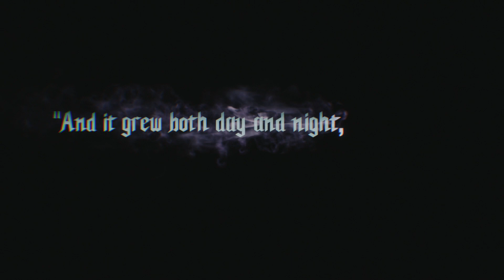악마 사냥꾼의 귀환 - 데빌 메이 크라이 5 (Devil May Cry 5) 한국어 게임 플레이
Sangriaz가 데빌 메이 크라이 시리즈의 최신작 데빌 메이 크라이 5의 한국어 버전을 플레이 합니다. Xbox One X에서 플레이 했습니다.